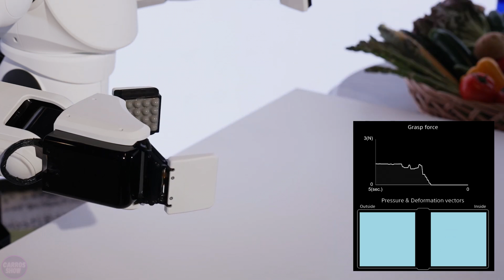Recently Unveiled Chinese and Japanese Humanoid Robots SHOCKED the World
China and Japan are making significant contributions to the development of humanoid robots, introducing innovative technologies and unique designs. Chinese researchers are actively working on creating humanoids capable of performing various tasks, while in Japan, robots are being developed with a focus on realistic interaction with humans, reflecting Japanese culture in technological innovations.